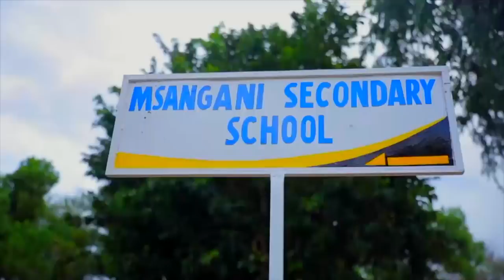ITAKULIZA! Mama Aeleza Mwanae Alivyouawa Kikatili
NI utata mtupu! Ndivyo unavyoweza kusema baada ndugu wa marehemu  salum Juma Kindamba, Mkazi wa Chanika jijini Dar Kususia  maiti kwa kile walichodai  kuwa ameuawa kwa kupigwa risasi, Gazeti la Risasi Jumamosi lina Kisa na mkasa kamili

akizungumza na Risasi Jumamosi kwa masikitiko mapema wiki hii, nyumbani kwake, kipawa, karakata jijini Dar  ambapo ndipo msiba   ulipo , kaka wa marehemu Salum, Omari Juma aliliambia gazeti hilo kuwa mdogo wake alifariki dunia Agosti 11, Mwaka huu maeneo ya jeti-lumo.